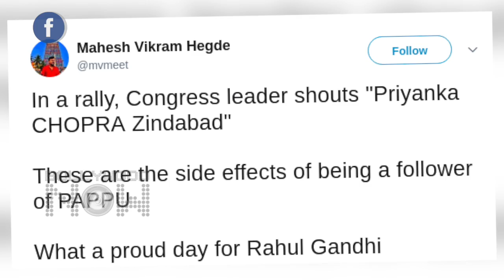Priyanka Chopra Zindabad | Congress Party's Leader Surendra Kumar BIGGEST Mistake On Stage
Congress Leader makes a major blunder during a rally addressing crowd, He can be heard shouting and gesturing to the crowd to respond after him: "Sonia Gandhi zindabad, Congress party zindabad, Rahul Gandhi zindabad, Priyanka Chopra zindabad." Watch the video.